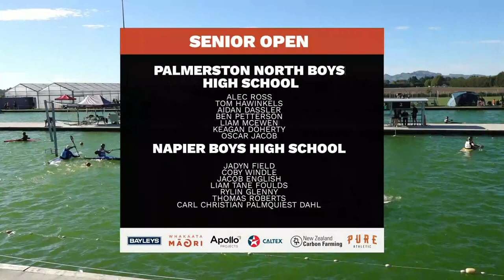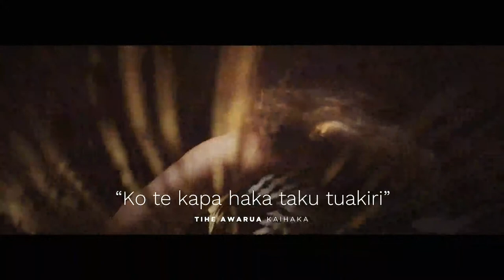Canoe Polo | Day 1 | Session 1 | New Zealand Secondary School Championship and Cup 2023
The 2023 NZ Secondary Schools Canoe Polo Championships are here! Join us for coverage - LIVE from Hastings, NZ